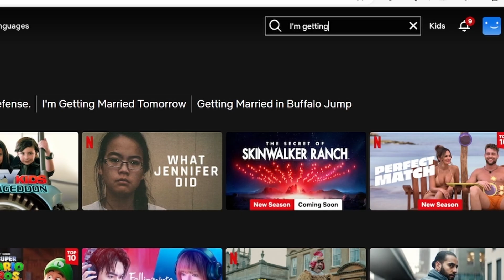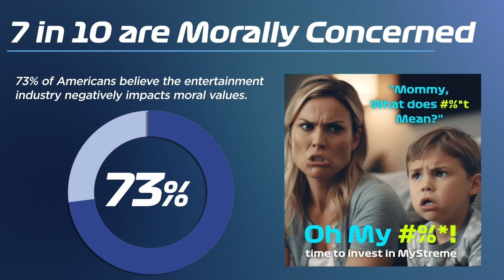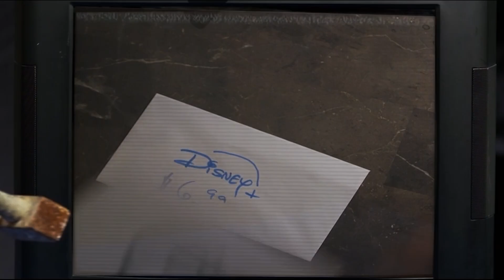Mystreme 08 02 2024a DEMO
Introducing our new AI TV intro animation and demonstration app.